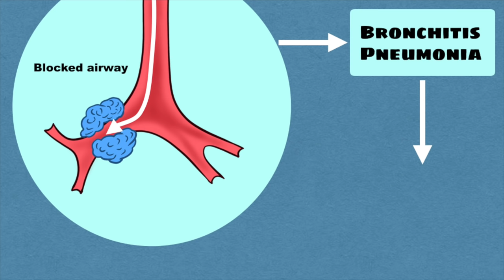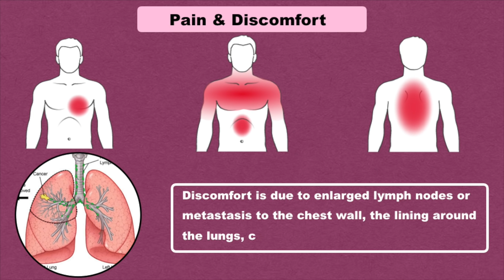Lung Cancer Warning Signs II Lung Cancer Symptoms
Lung Cancer Warning Signs II Lung Cancer Symptoms II Early signs of lung cancer II Smoking and lung cancer

Lung cancer is the leading cause of cancer death worldwide. It is the second most common cancer in the US.
In this video we have discussed about:
Who gets lung cancer?
What are the chances of non-smoker having the lung cancer?
How to spot lung cancer early?
What are the symptoms of lung cancer?

0:00 Introduction
0:38 Lung cancer related cough
0:57 Coughing sound in lung cancer
1:07 Coughing blood in lung cancer
1:17 Secondary infection in lung cancer
1:31 Wheezing sound in lung cancer
2:08 Voice changes in lung cancer
2:27 Weight loss in lung cancer
2:44 Pain in lung cancer
3:06 Bone pain in lung cancer
3:18 Other symptoms of lung cancer